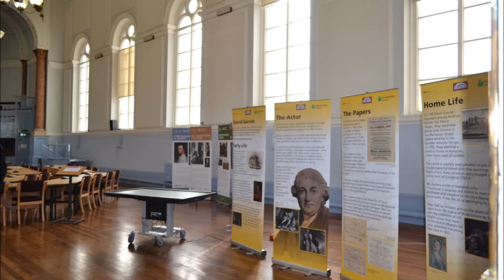Shire Hall bicentenary photos from the day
As part of Heritage Open days the Shire Hall and Courts in Hereford opened their doors (and cells) to the public, the day also saw the unveiling of a plaque commemorating the anniversary and performances of Trial by Jury by the Hereford Gilbert and Sullivan Society